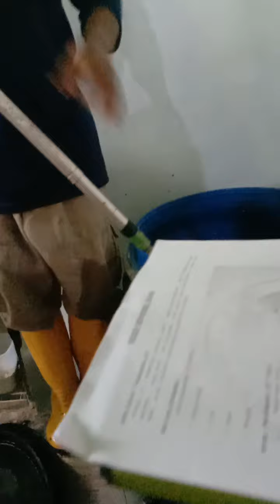Pembuatan JST(Jamu Sehat Tani) POC by IPDMIP selodono 2.